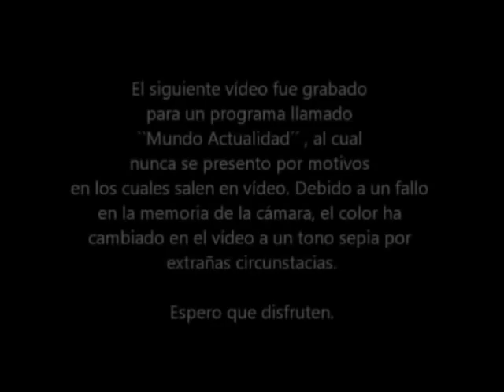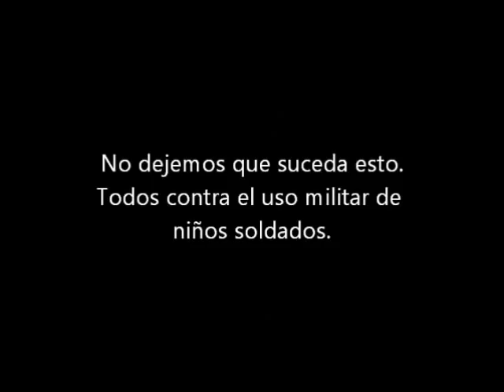Día en un cuartel israelí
Por favor, leer la descripción antes de el vídeo. (Sinopsis y Carta de los autores)

Sinopsis:
Uno de los archivos de vídeo de un programa de televisión, llamado Mundo Actualidad, se adentra en un cuartel de Israel, pero los reporteros descubren que en la guerra en la que participa el campamento, utilizan niños soldados. La dirección lo ocultó para siempre de la televisión. Hasta hoy. ¿Que pasaba en ese vídeo para ocultarlo?

P.D. No pretendemos hacer apología de las armas, sino representar la actualidad de nuestro mundo. En este vídeo no se ha utilizado ninguna arma, sino juguetes de plástico.